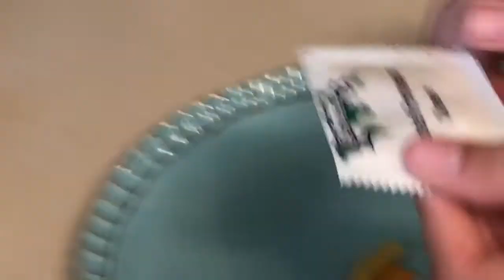chopped parody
welcome back! in today’s video i decided to switch things up and make a parody of the cooking show chopped, i hope you enjoy!